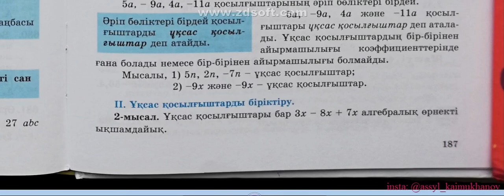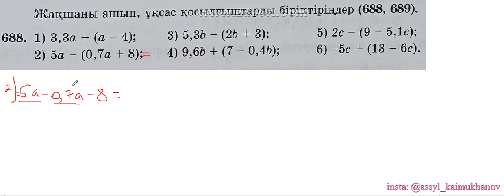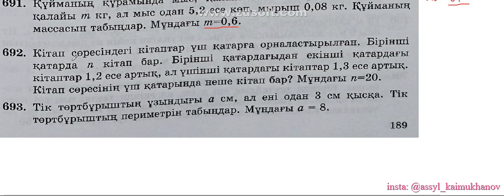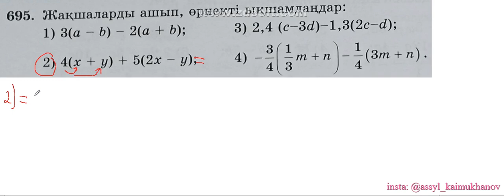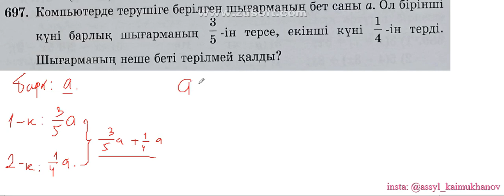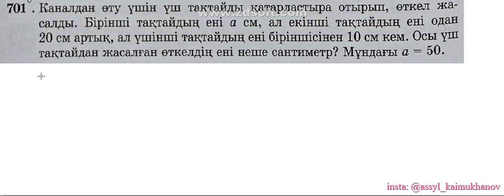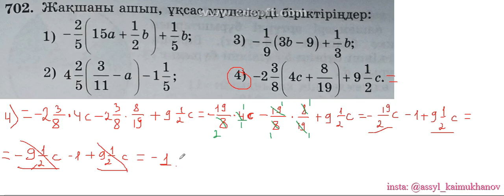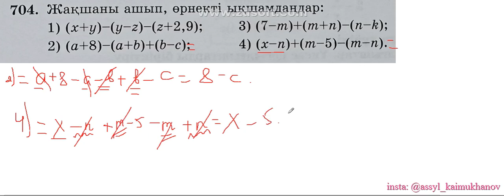3 3 1 Ұқсас қосылғыштар Ұқсас қосылғыштарды біріктіру